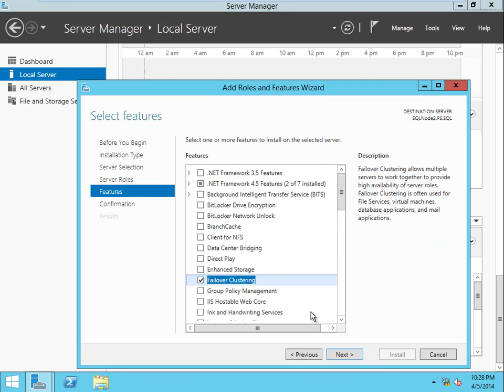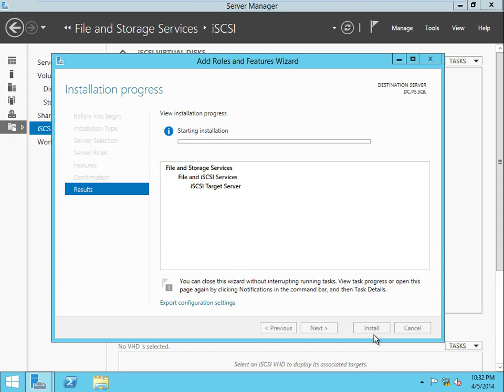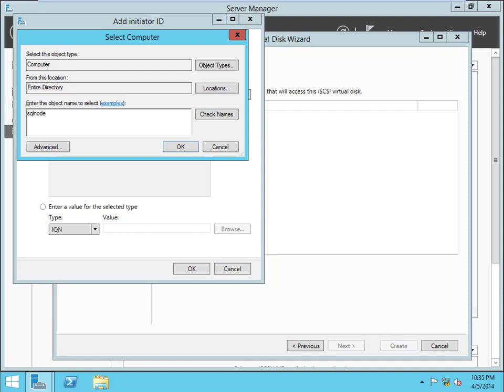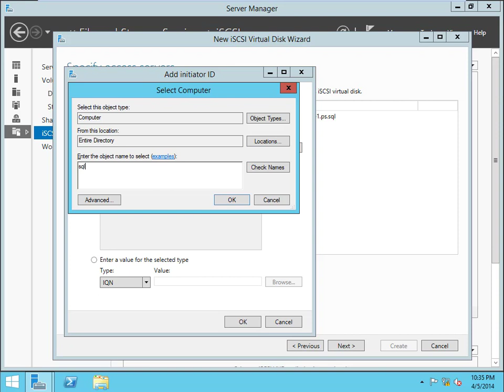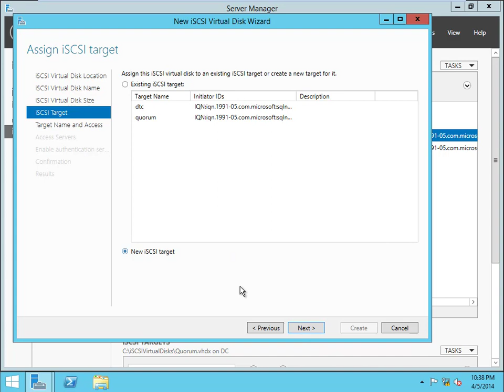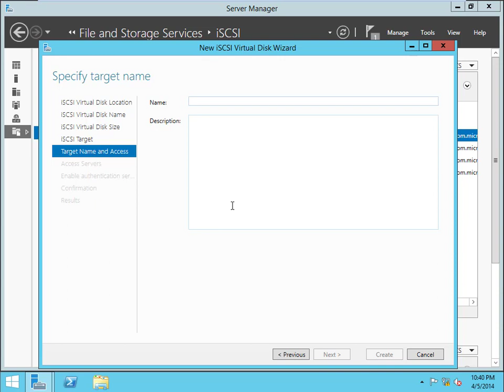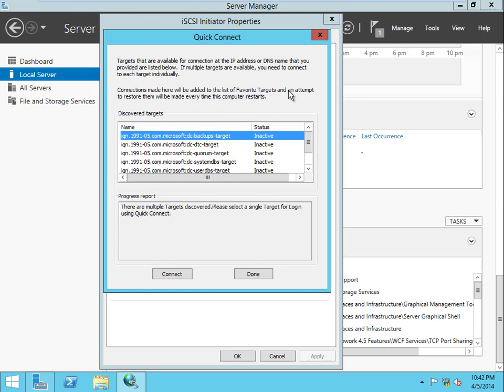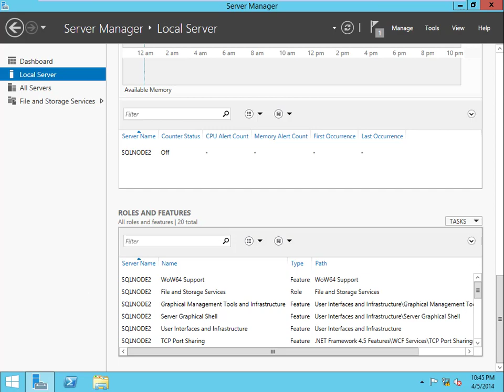Series: Setup SQL Server Cluster- 5 of 15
This is a training course that was intended to be a sequel to my admin course on Pluralsight, but they turned it down because someone in the peer review process said my speech stumbled sometimes so the course wasn't professional enough.  I re-recorded it several times, but I just couldn't seem to get all the stumbles out.  I don't think there are that many, but whatver.  What this meas is I'm finally getting around to posting it so now you get it for free.

This series is meant to show you how to create a clustered environment in VMs so you can test them and learn clustering.

This video installs clustering, creates the virtual disks, and adds the virtual disks to each node.